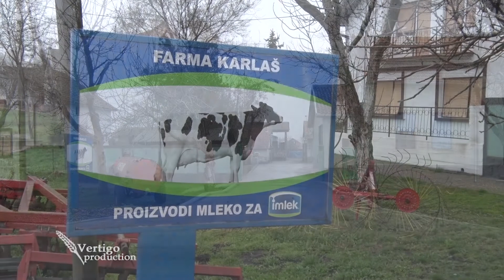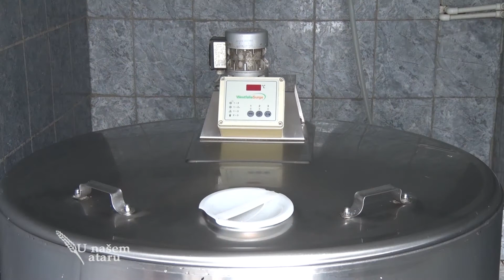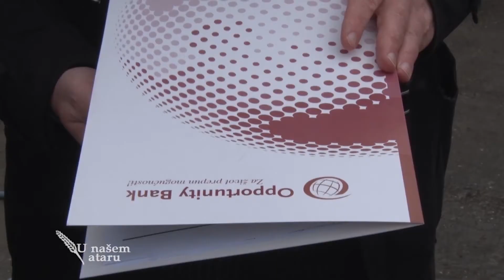Brza i jednostavna finansijska pomoc poljoprivrednicima, Opportunity banka U nasem ataru 577